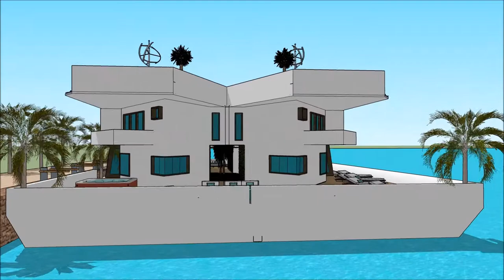Sidney International Boat Show 2018 Grand Yacht Luxury Yachting Design Exhibition and expo extrav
The houseboatzania launching an innovative high-end luxury yacht houseboat home design potentially as a display of exhibition of the Sidney International Boat Show 2018 Grand Yacht  Luxury Yachting Design  Exhibition and expo  extrav.

The collection of the Houseboatzania concept of Sidney International Boat Show 2018 Grand Yacht  Luxury Yachting Design  Exhibition and expo  extrav consists of high luxury and architectural art pieces in minimalism combined with living on the waterfront of the harbour of

The houseboat yacht design has the basis to sustain living with high standards and contemporary structural design at Sidney International Boat Show 2018 Grand Yacht  Luxury Yachting Design  Exhibition and expo  extrav with numerous of prospects for excessive living and celebrating the desire of life worldwide: